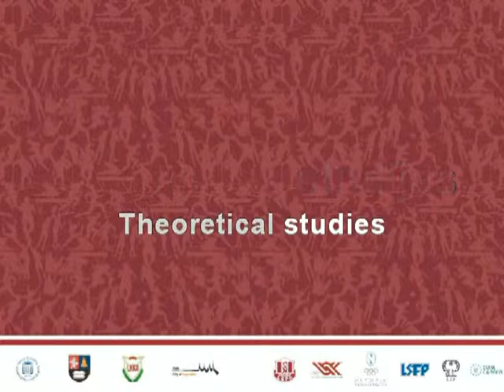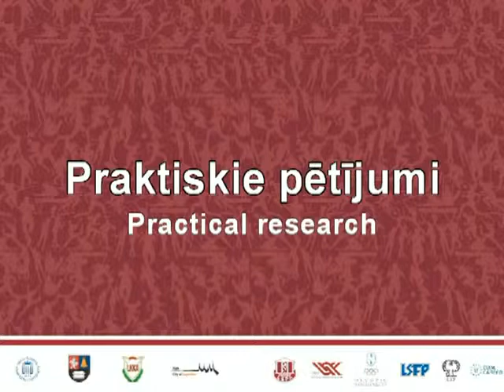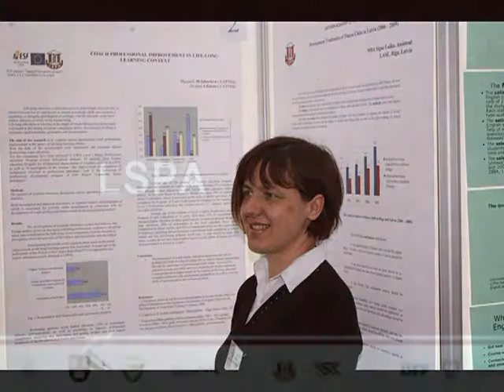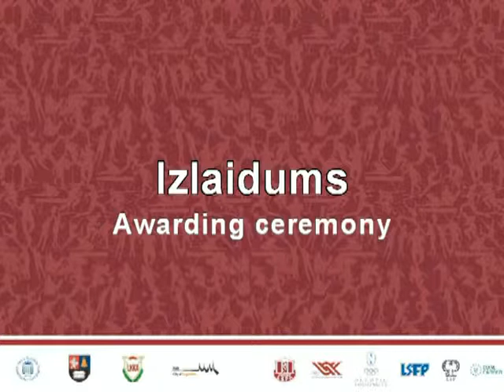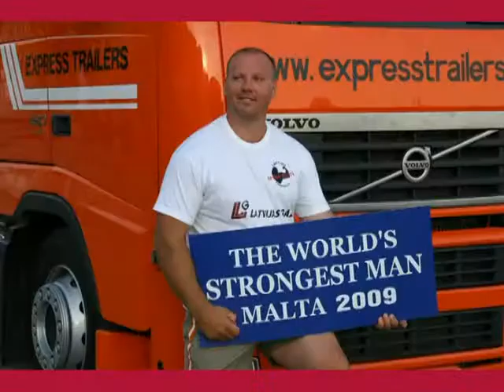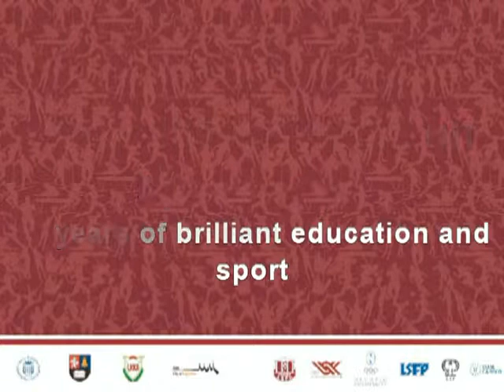Latvian Academy of Sport Education